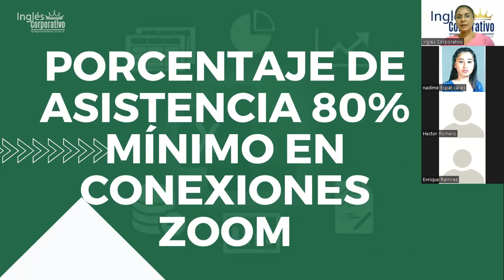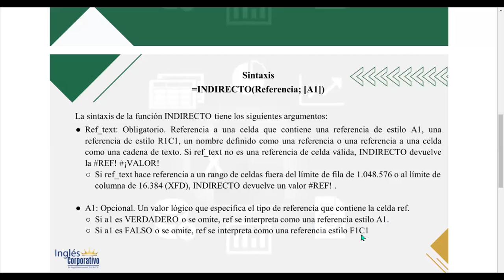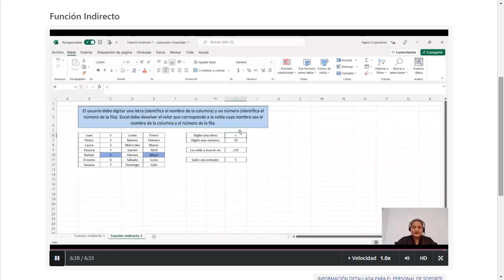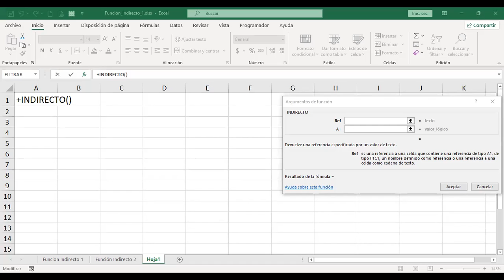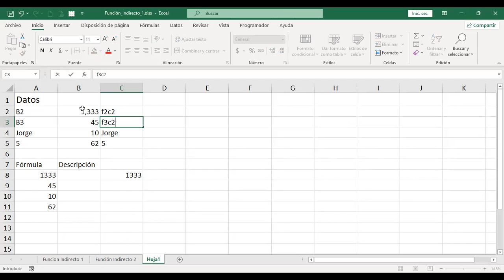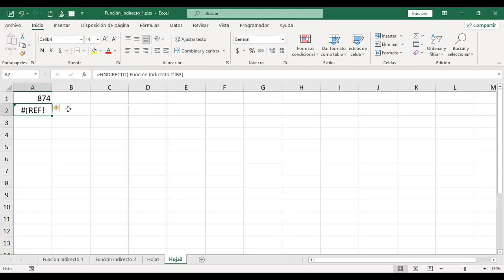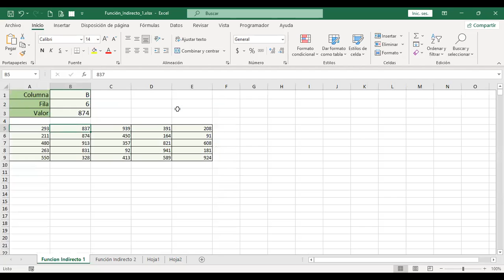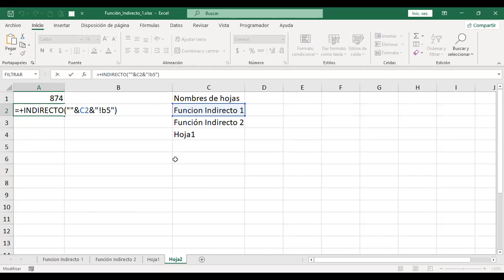Inglés Corporativo - Class #1 - Excel Avanzado- Funcion Indirecto